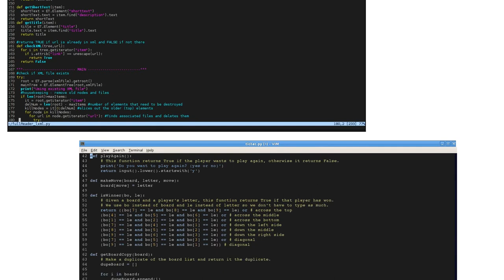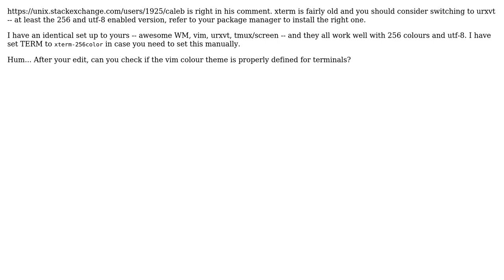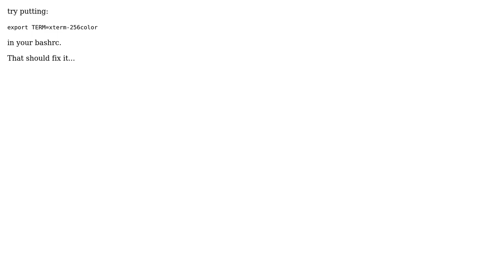How to get VIM to display 256 colors properly? (3 Solutions!!)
How to get VIM to display 256 colors properly?

With thanks & praise to God, and with thanks to the many people who have made this project possible! | Content (except music & images) licensed under cc by-sa 3.0 | Music | Images & others | With thanks to user Sardathrion - against SE abuse user phildobbin user jmathew user Jeff Schaller user Alex and the Stack Exchange Network Trademarks are property of their respective owners. You are responsible for your own actions.